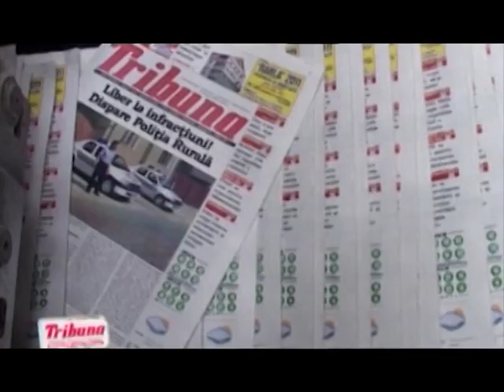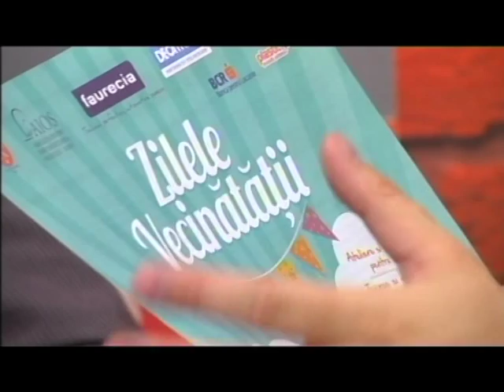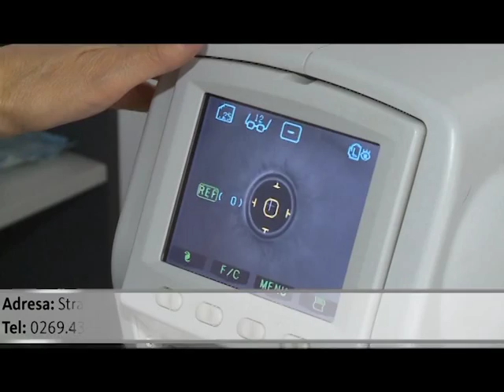RALUCA SI RAZVAN 24 IUN 2015 NET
Tudor Popa si Anda Suciu